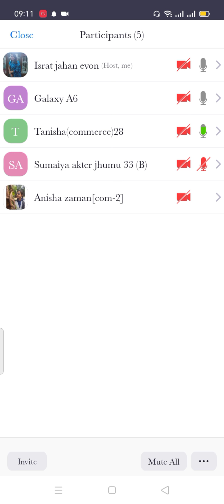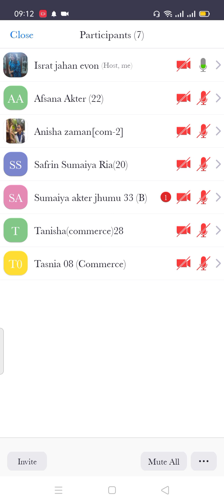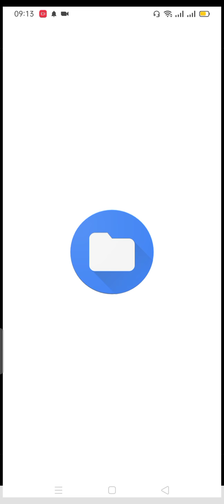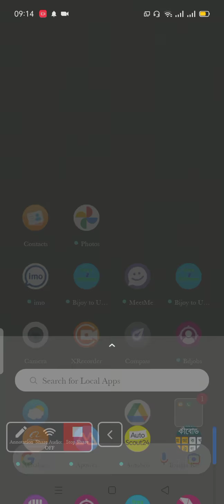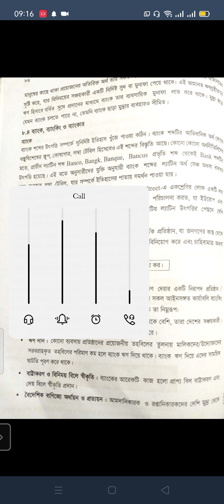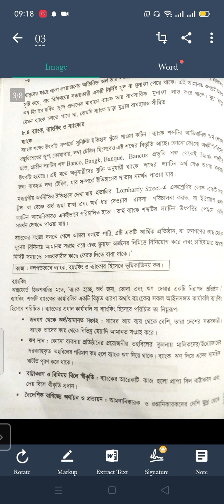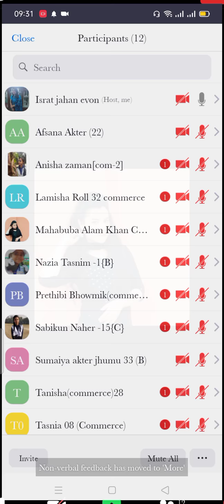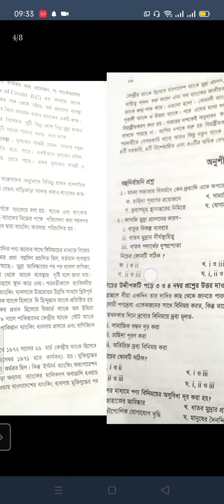Class :09; Fiance & Banking, Ch :08;lec: 03; Israt jahan Evon; Lecturer in Finance.(20/09/21)